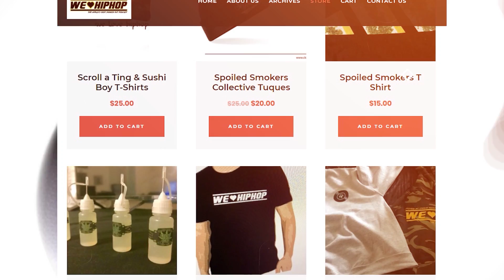Cocanina On Growing Up On Jane/ Being Multilingual/ Squashing Chromazz Beef & More | UNCUT Ep14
Cocanina On Growing Up/ Being Multilingual/ Squashing Chromazz Beef & More | UNCUT Ep14
Very in depth interview with Cocanina! She breaks down growing up on Jane Street being bi-racial and multiligual, Chromazz beef & more!